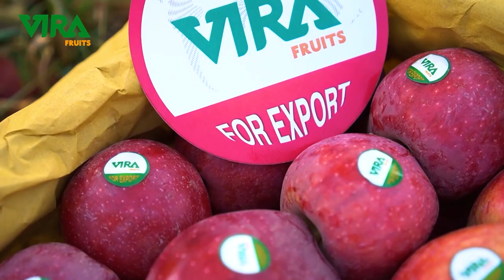Iran apple exporter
Watching the garden of apples and the farmers who pick, sort, and pack fruits to send your orders, is what we do to make sure you're satisfied with the results.
Vira Fruits is the supplier of the best apples you have ever seen. 🍏🍎
Export apples by the leading supplier of fruits in Iran contact now;
get the best price✅
Share this post with others ✅